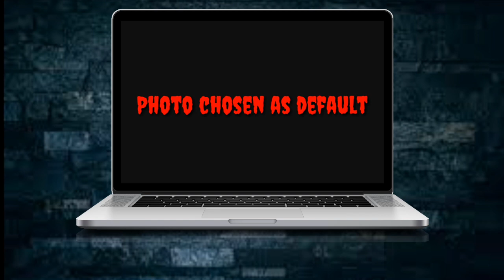True horror stories in English | free wifi Christmas horror story #49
Watch the video till the end and share .